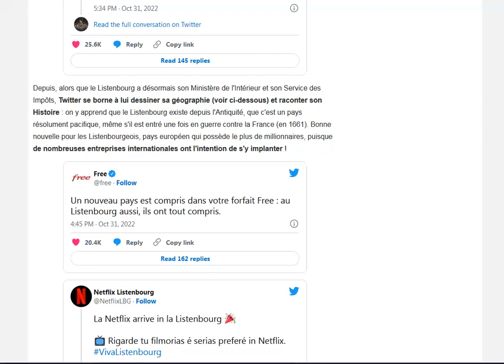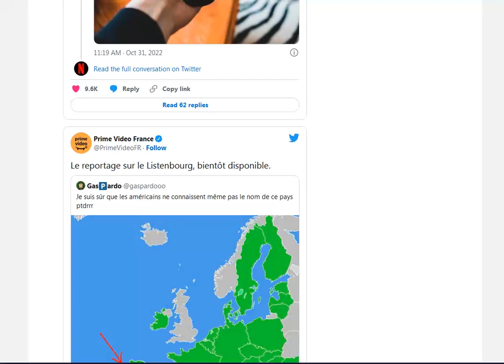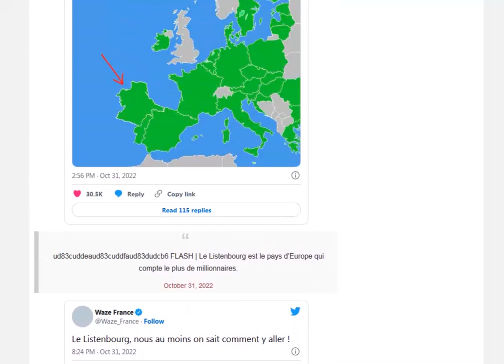Listenbourg : un nouveau pays en Europe ? explications du délire en cours sur Twitter !